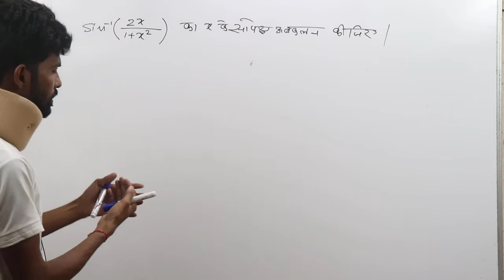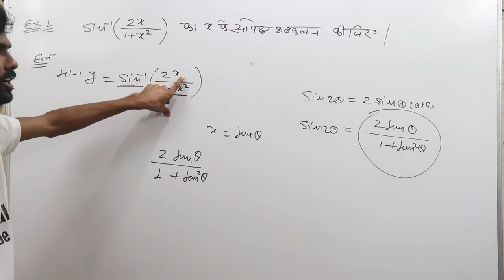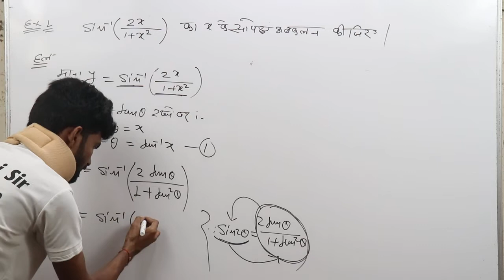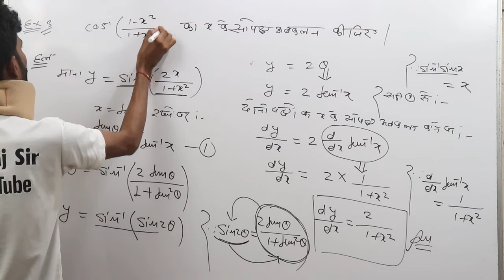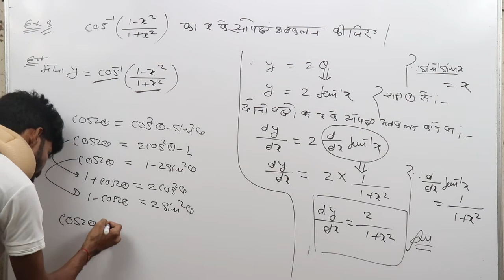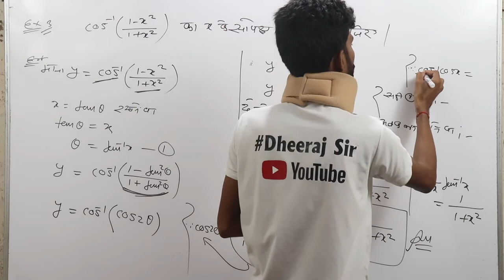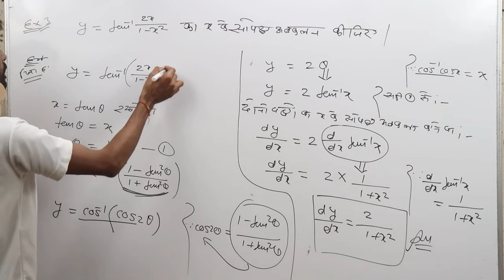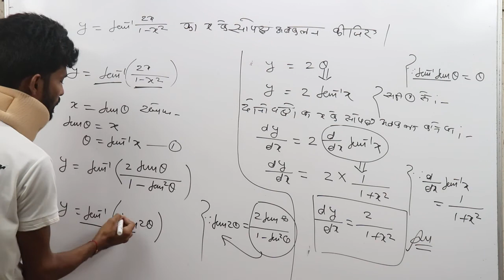DIFFERENTIATION USING TRIGONOMETRIC SUBSTITUTIONS II Example ncert/navbodh CBSE CG MP BOARD Part_46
in this video dheeraj sir  @Maths Wale   will discuss about DIFFERENTIATION USING TRIGONOMETRIC SUBSTITUTIONS II Example ncert/navbodh CBSE CG MP BOARD Part_46 By Maths wale dheeraj sir